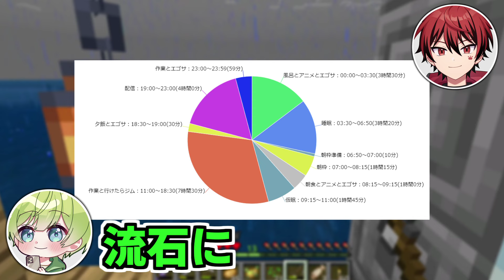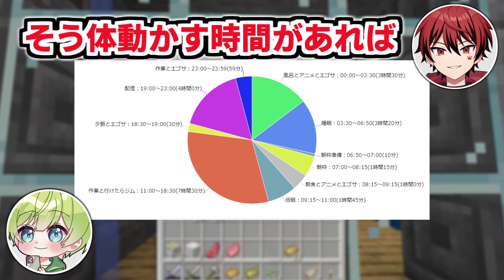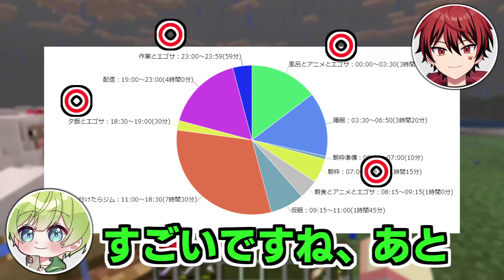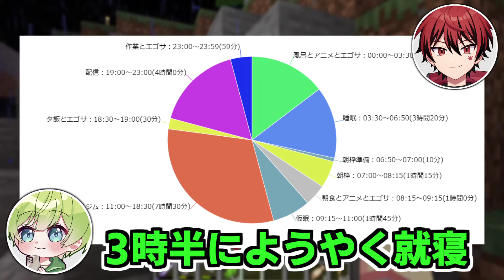【歌い手の闇】ネット活動者の１日をインタビューしたらヤバすぎた...！？【あーるん。】【コラボ】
ストイックで本当に尊敬します...

コラボ相手：あーるん。さん

あーるん。さんも出演する夏のフェスイベント『ミドフェス』が8/17(土)Zepp DiverCity TOKYO にて開催決定！！
総勢25名の歌い手にる夏の挑戦...✨僕もMCとして参加します！